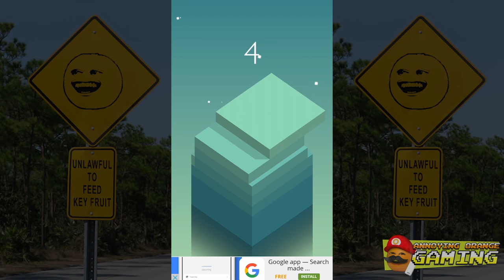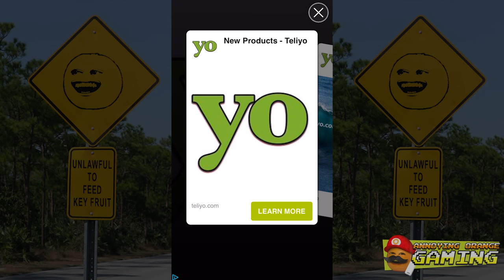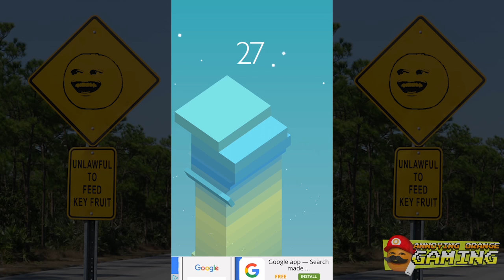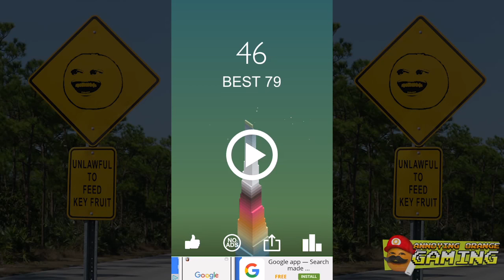Annoying Orange Plays - Stack!